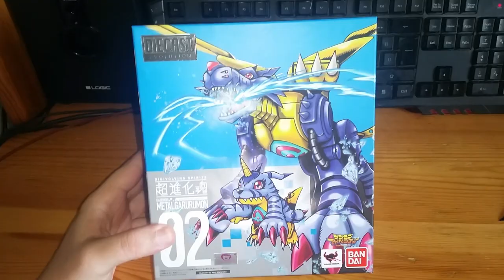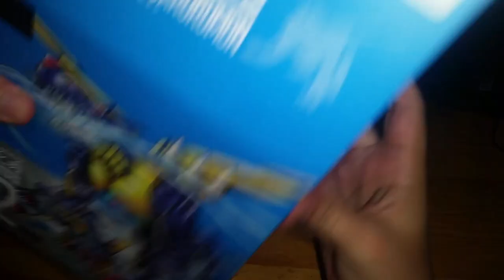WarGreymon - MetalGarurumon Digivolving Spirits "Chou Shinka"